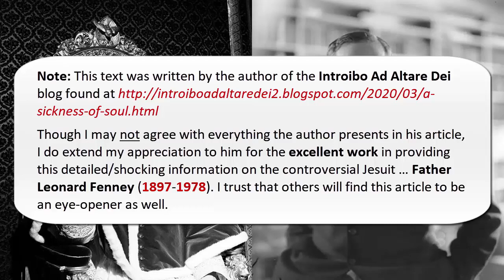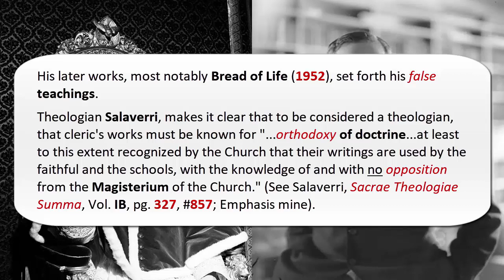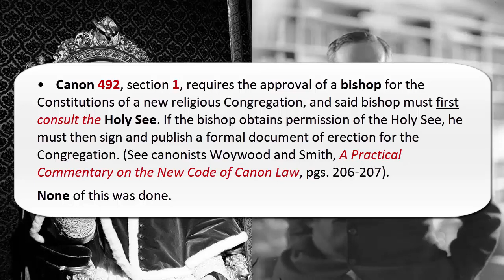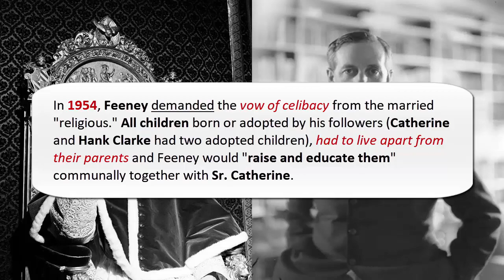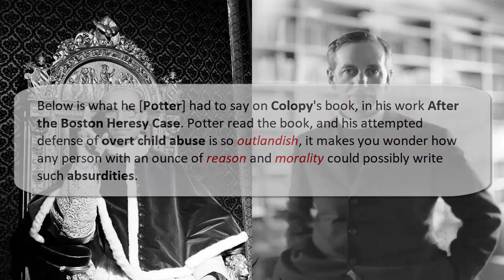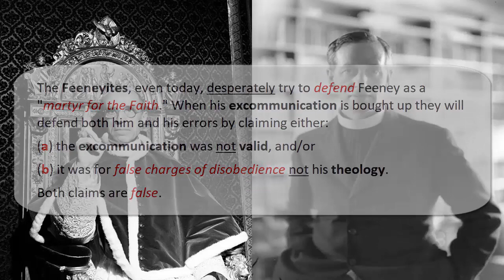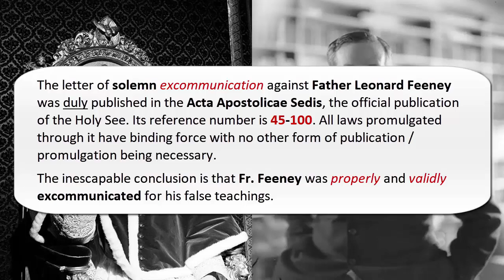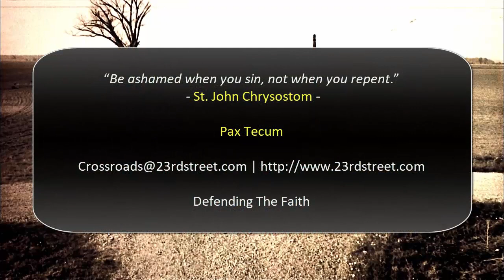Fr. Leonard Feeney: A Sickness of Soul - by Introibo Ad Altare Dei (March 16, 2020)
This text was written by the author of the Introibo Ad Altare Dei blog found at:

Though I may not agree with everything the author presents in his article, I do extend my appreciation to him for the excellent work in providing this detailed/shocking information on the controversial Jesuit … Father Leonard Feeney (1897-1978). I trust that others will find this article to be an eye-opener as well.

Pax Tecum